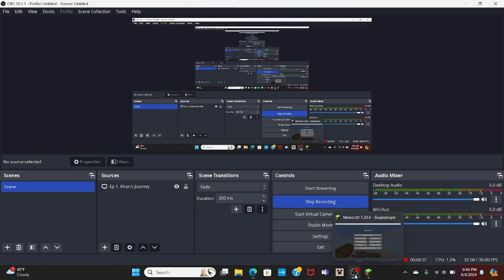Minecraft Ep2: Kiran's Journey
welp i found something scary